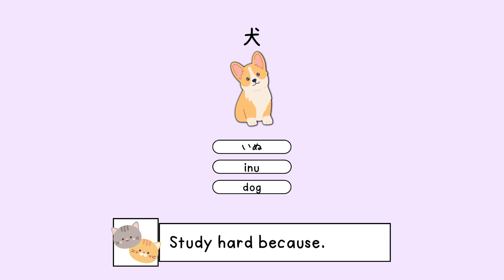Two Paw Japanese Challenge! DOG 犬 and TREE 木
Welcome to the Two Paw Japanese Challenge! Today, we have two furry teachers who will help us learn two important words in Japanese: "犬" (いぬ, inu) and "木" (き, ki). Inu means "dog" and ki means "tree". Are you ready to join us in this fun and educational journey?

First, let's meet our teachers. These are two adorable cats, who have generously agreed to help us learn some Japanese words today. Although they don't have names, they're both experts in the art of lounging and looking cute.

Our first word is "犬" (いぬ, inu), which means "dog" in Japanese. Repeat after our feline teacher: "inu". Excellent! Inu is a common word in Japanese, and dogs are much loved in Japan. They are loyal companions and often seen accompanying their owners in parks and public spaces.

Now, onto our second word. This is "木" (き, ki), which means "tree" in Japanese. Say it with our other cat teacher: "ki". Great job! Ki is an essential word in Japanese culture, as trees have long been associated with nature, beauty, and spirituality.

Learning new words in a different language can be both fun and enriching, especially when you have knowledgeable and cute teachers like these cats. So, keep practicing your Japanese vocabulary, and who knows, maybe one day you'll be able to hold a conversation with a native speaker!

Song:
Good Times